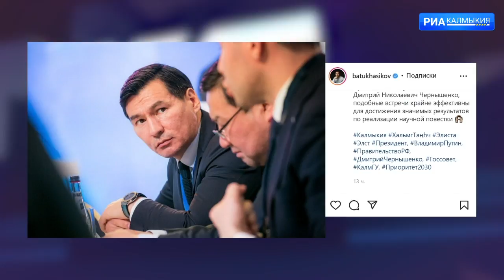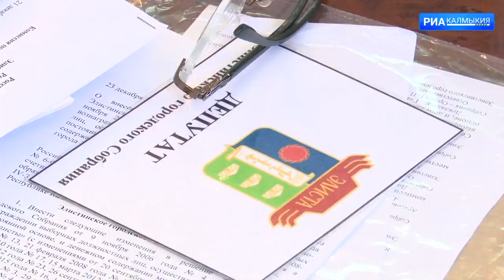ДЕНЬ РЕСПУБЛИКИ 23 12 2021 ВЕЧЕРНИЙ ВЫПУСК